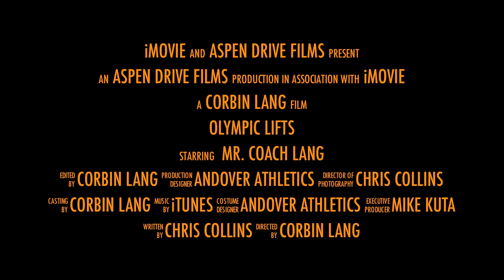Olympic Lifts Trailer